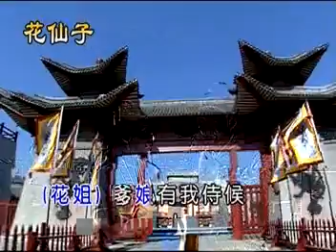莊學忠 Zhuang Xue Zhong Love Song 1